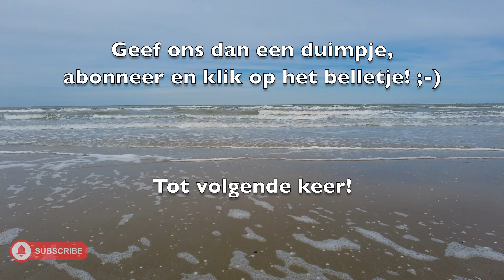Jorn & Anita 🚐 VanLife - Video 046 San Leo: Het Betoverende fort!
“San Leo: Het Betoverende fort!”
Welkom bij ons nieuwe avontuur in het betoverende San Leo, Italië! In deze video nemen we je mee op een reis door de rijke geschiedenis van dit middeleeuwse stadje, waar we het indrukwekkende fort verkennen dat hoog boven de omgeving uittorent. Maar dat is niet alles! We trekken ook naar de prachtige kustlijn van Rimini, waar we genieten van de verfrissende zeebries en de ontspannende geluiden van de golven.

Vond je de video leuk? Plaats voor ons een duimpje! Dat vinden wij super leuk!
Elke keer zullen wij een nieuwe video plaatsen, van een nieuwe omgeving.
Groetjes Jorn & Anita

PS. Heb je ook polarsteps? Je kunt onze route bekijken en live zien waar we ons bevinden met ons huisje op wielen:

Of kijk op ons account op Instagram, voor mooie foto's: (!)

Gefilmd met DJI Mini 2 en DJI Osmo Pocket.